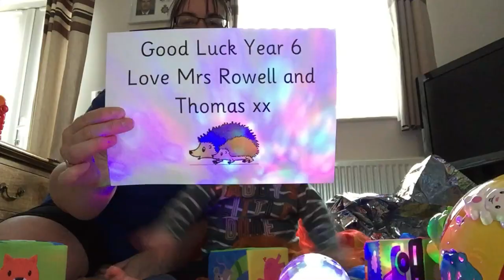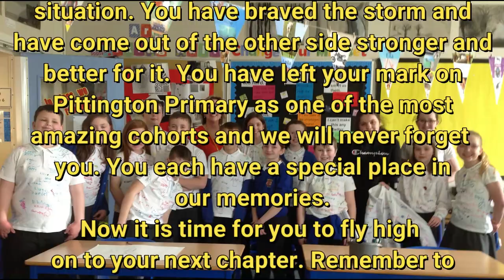Pittington Primary Presents Class of 2020 - Year 6 Leavers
Pittington Primary School presents a leavers video for the year 6 leavers - class of 2020.